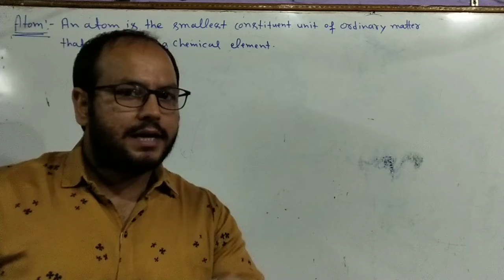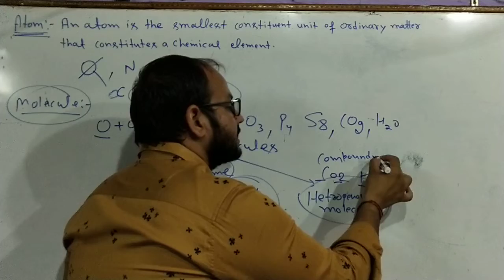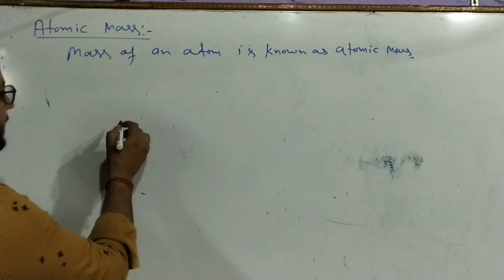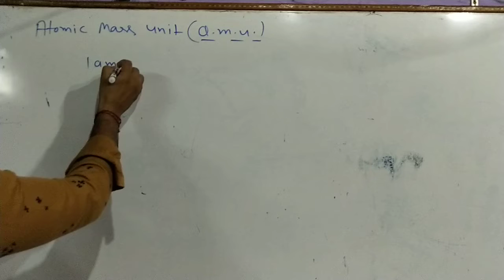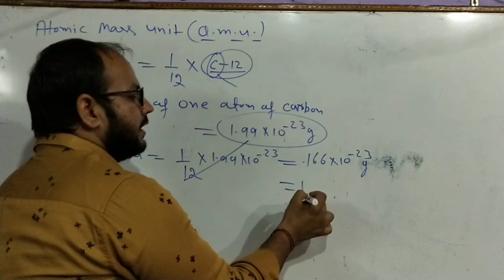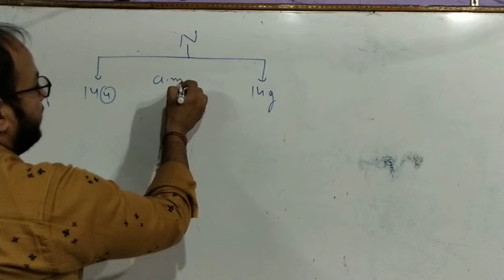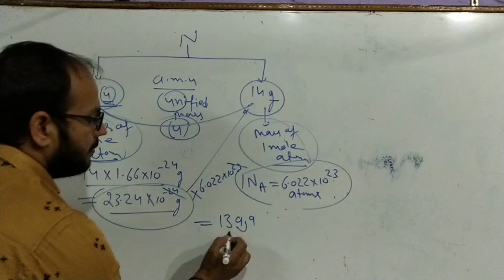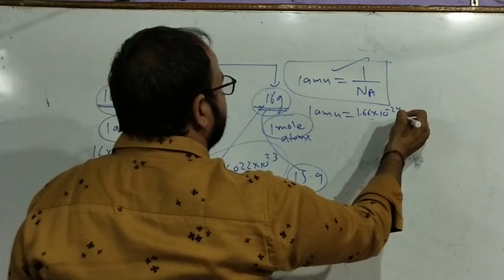L-6 Atomic mass + Atomic mass unit(amu) ||basic concepts of chemistry IIT-JEE, NEET by Sumit Ahlawat